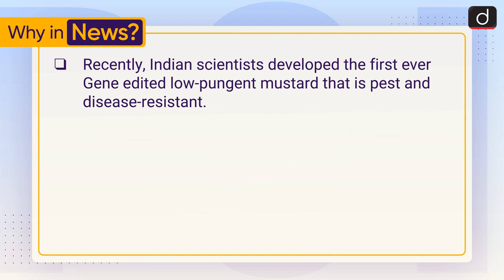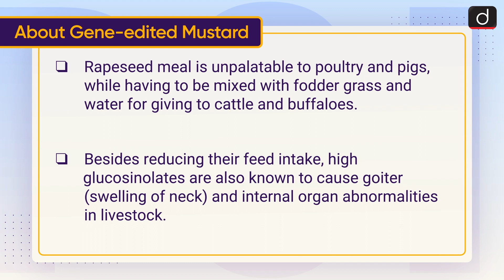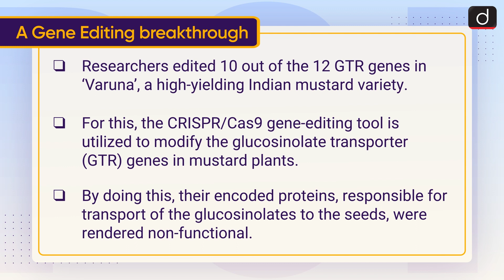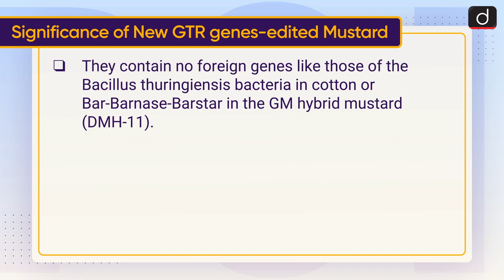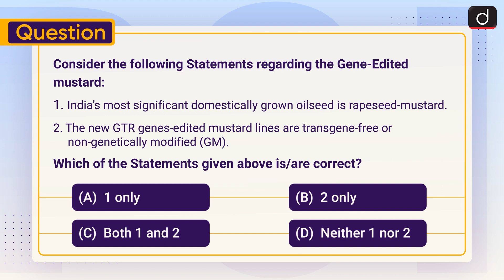Gene-Edited Mustard: CRISPR/Cas9 | To The Point | Drishti IAS English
About Gene-edited Mustard

A Gene Editing breakthrough

Significance of New GTR genes-edited Mustard